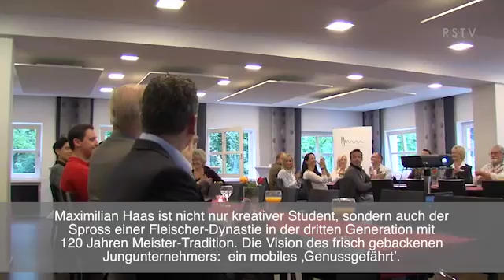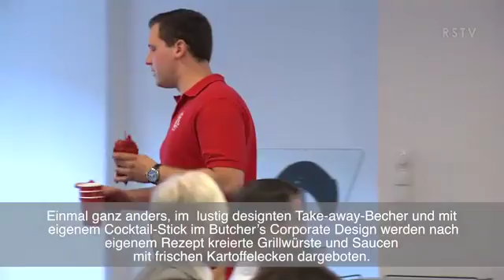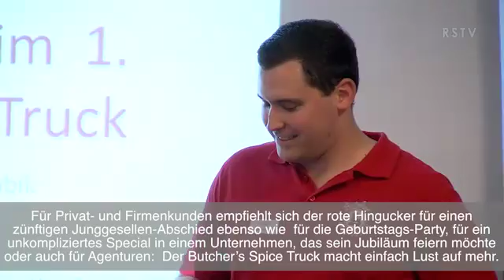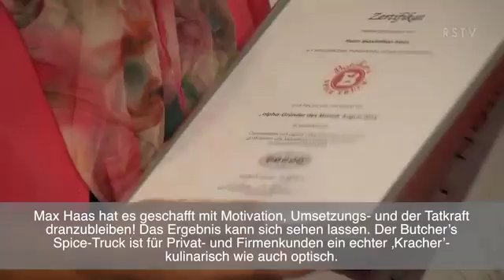alphaTreff Haas 1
Maximilian Haas ist Gründer des Monats.